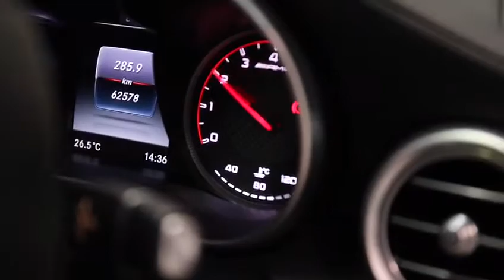C63 S AMG *Movie* @ Prestige Motor Haus - PMH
Facebook: Prestige Motor Haus - PMH
Youtube: Prestige Motor Haus - PMH